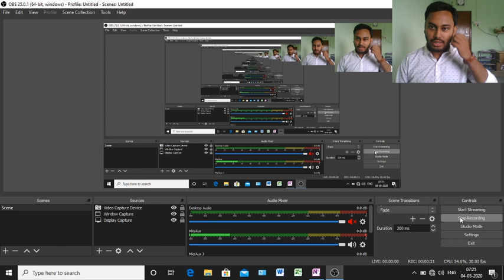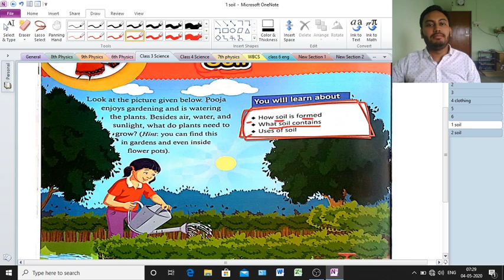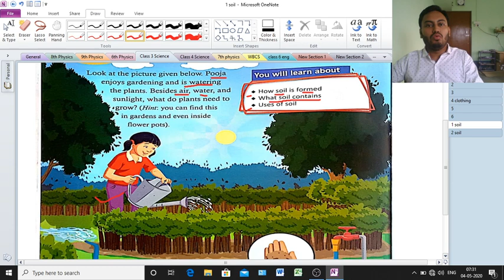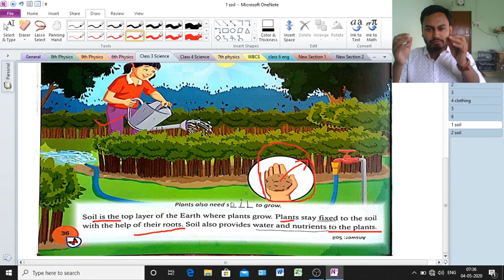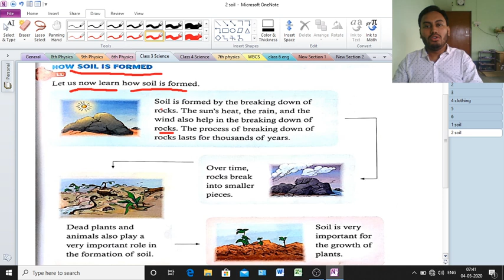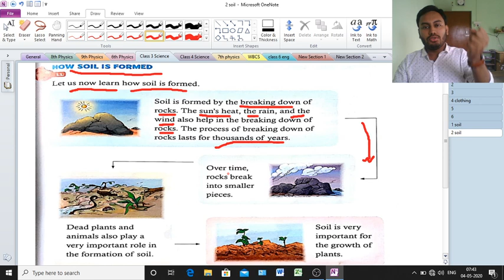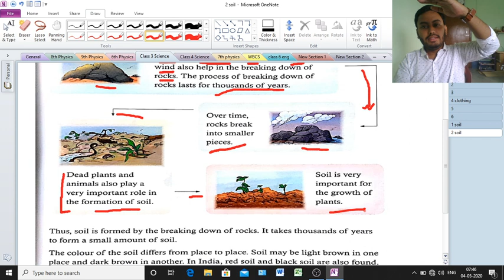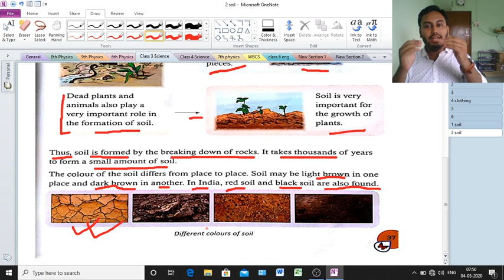Soil Part 1